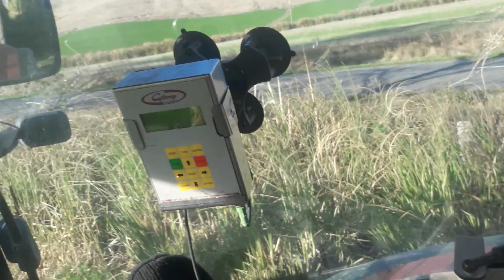Another day at the office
this time at the office i feed some sheep.
And i didn't clean the windows!